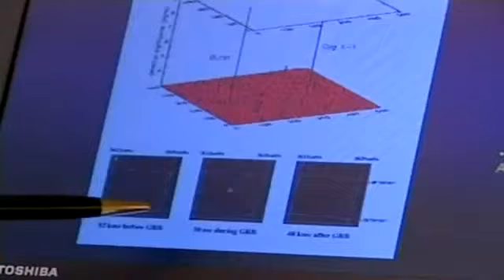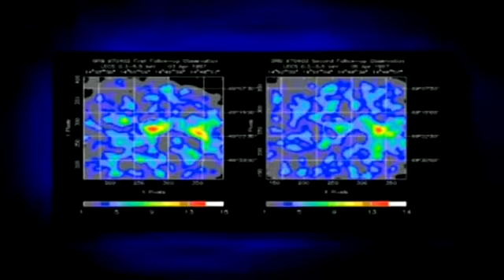Tajemné záblesky gama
Zajímavé dokumenty o lidech a o člověku obecně.